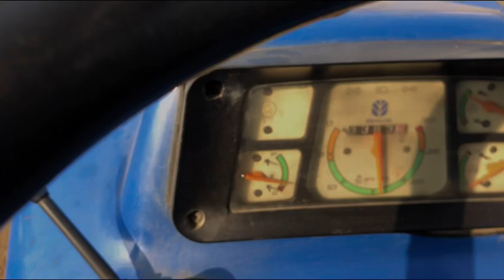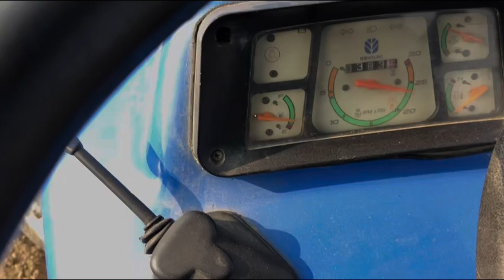Turbo with pump modification